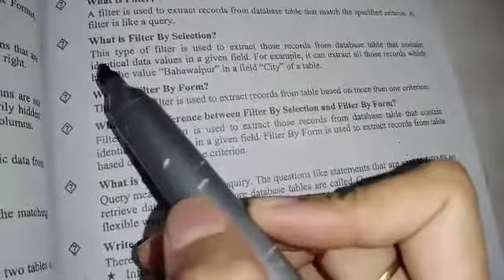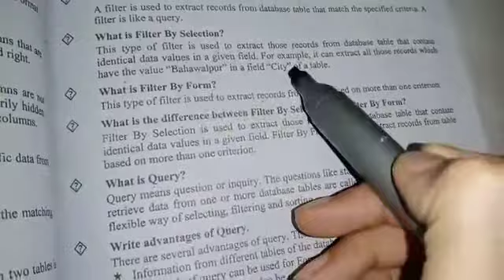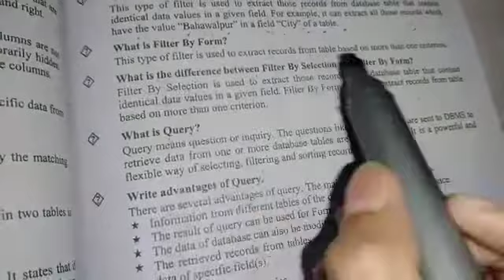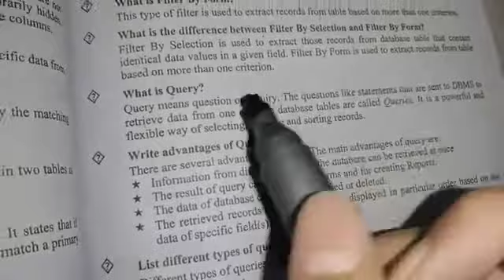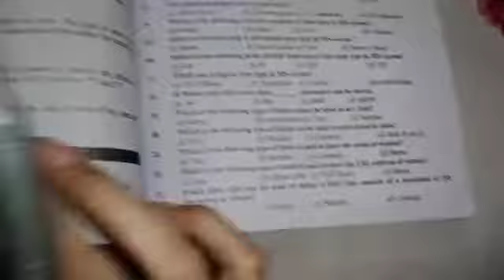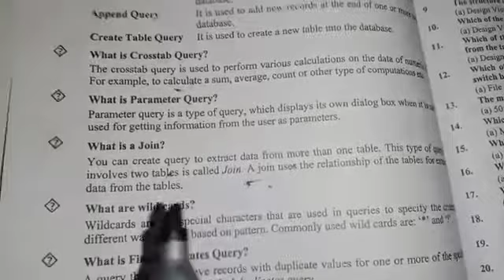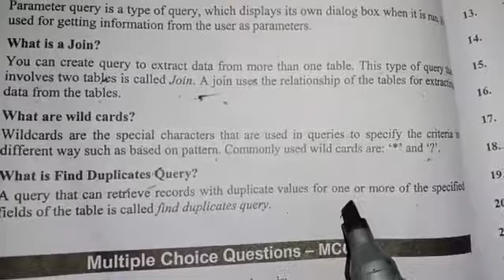Computer Sci ll: 17 aug2020